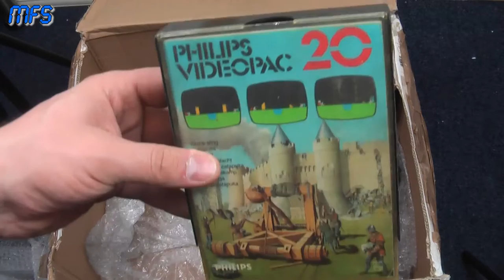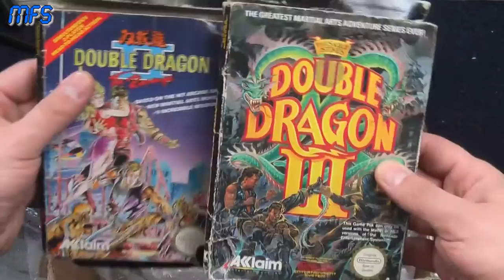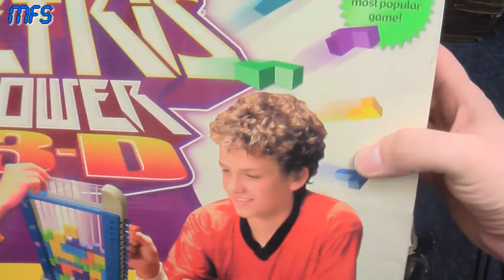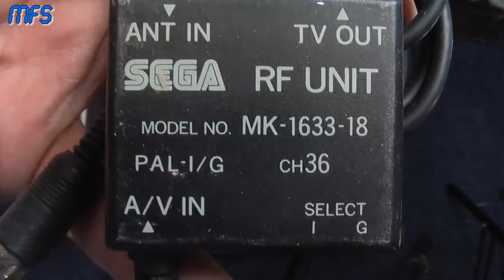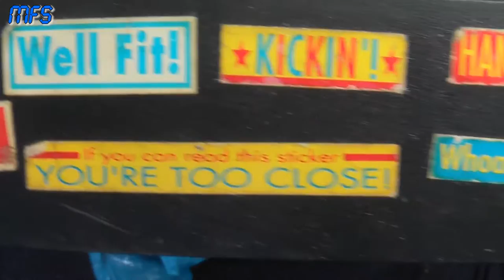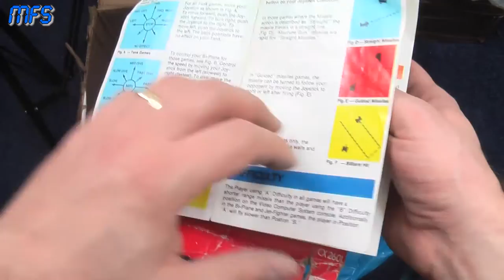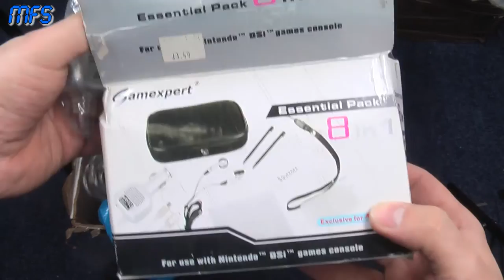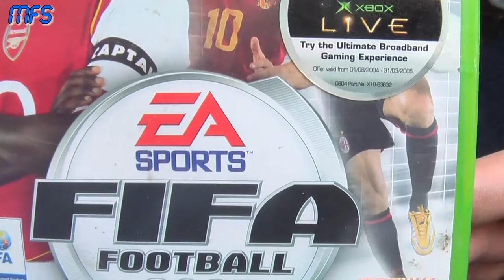NSFW Pick Ups! Penguin of Poo Retro Blind Bag from an Auction - FULL RETRO SYSTEMS!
WARNING!!! NSFW!!!

Join me as I open a MASSIVE box of retro stuff, most of which was won in an auction for a "Penguin of Poo" just before Christmas.

Big thanks to Richard Round!